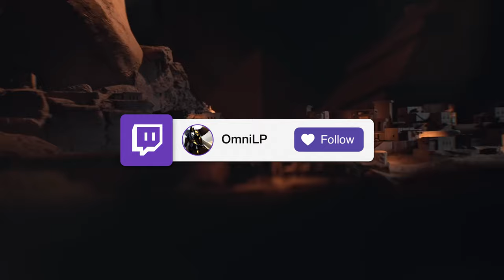Schaden diese RISKANTEN Entscheidungen Civilization 7?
UCAu4WIoWDdYFJOy8UKVeSjw

Diese Entscheidungen könnten Civ 7 schaden. News und Meinung.
Bildmaterial von IGN/Firaxis offiziellen Kanälen.